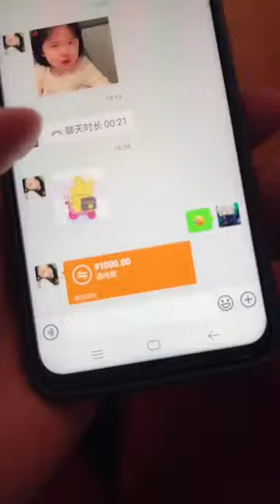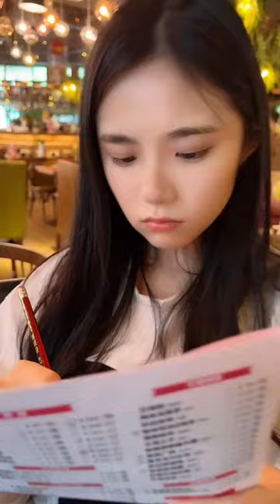能为你着想的另一半，请珍惜她